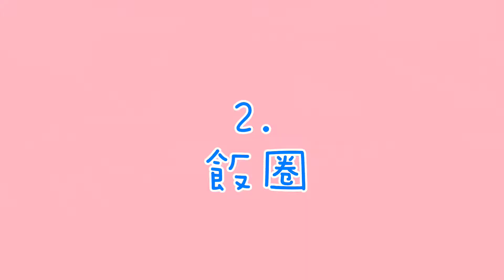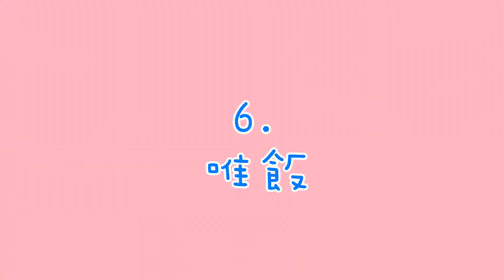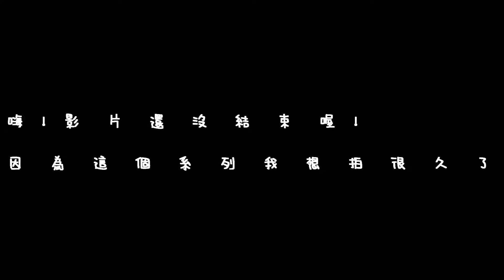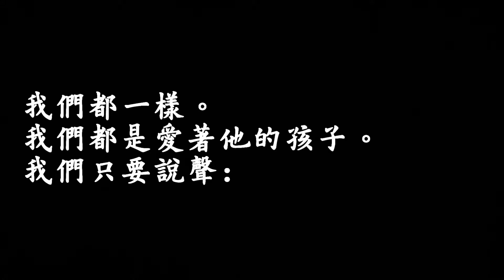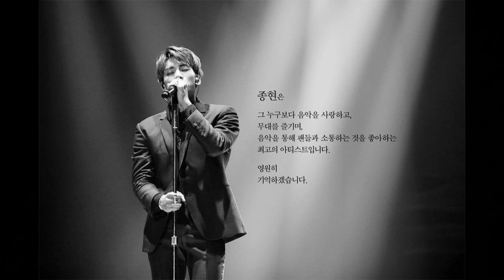怎麼那麼多種飯? 痛心的我們進來吧!ღ哈韓迷妹必知10個專業名詞+給鐘鉉粉絲的一封信ღ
♥安絲莉哈韓字典EP 1♥
如果喜歡我的介紹 請幫我按個喜歡!👍
如果有任何想看的連續劇但不確定到底要不要入坑
歡迎在下面留言給我喔❤
自殺防治諮詢安心專線：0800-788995（24小時）
生命線協談專線：1995
張老師專線：1980

▶圖片來源:
SM官方臉書